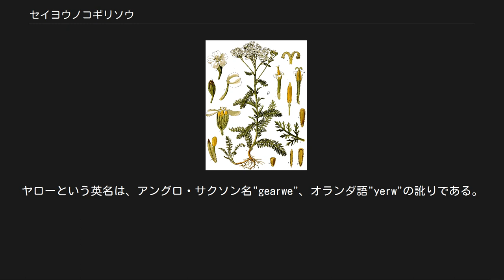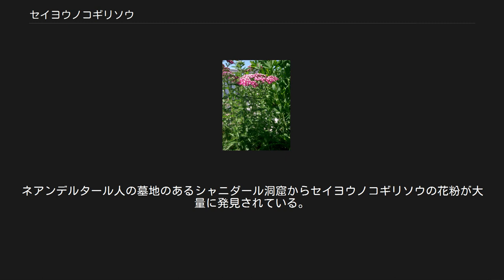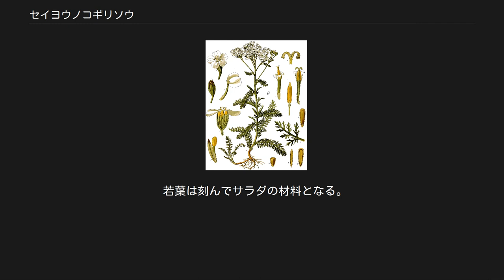セイヨウノコギリソウ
セイヨウノコギリソウの図説 セイヨウノコギリソウ（西洋鋸草、学名：Achillea millefolium L.）は、ヨーロッパ原産のキク科ノコギリソウ属に分類される多年草の1種。
英名はヤロウ (yarrow) 。
 ヨーロッパ原産。
空地、道端、野原などに自生しているのが見かけられる。
花期は7-9月頃で、灰色がかった白色、または薄ピンクの小さな花が固まって咲く。
草丈は20cmから70cm程度。
草は直立し木質のように硬い。
葉は細かい羽状複葉で、ノコギリのように見える。
そのためミルフォイル (millfoil)、サウザンド・ウィード（Thousand weed「たくさんのギザギザのある葉を持つ草」）の名前でも呼ばれることがある。
株分けで容易に栽培でき、土質も選ばず根が広がるため、庭に生えると増えすぎて困るほどである。
ヤローという英名は、アングロ・サクソン名"gearwe"、オランダ語"yerw"の訛りである。
アメリカ、ニュージーランド、オーストラリアに帰化している。
繁殖力が強く、本州と北海道の一部で野生化している。
その生命力の強さは、堆肥用の生ゴミに一枚の葉を入れるだけで急速にゴミを分解していく。
また、根から出る分泌液は、そばに生えている植物の病気を治し害虫から守る力があり、コンパニオンプランツのひとつといわれている。
 紅色や深紅色の園芸品種があり、「アカバナセイヨウノコギリソウ」の名で流通している。
また、同じ仲間で草丈１メートルに育ち、黄色の花をつけるイエローヤロウ（キバナノコギリソウ）、草丈20センチで黄色の花をつけるウーリーヤロウ（ヒメノコギリソウ）がある。
 先史時代から薬草として知られていた。
ネアンデルタール人の墓地のあるシャニダール洞窟からセイヨウノコギリソウの花粉が大量に発見されている。
 「兵士の傷薬」という古い呼び名がある。
属名であるアキレア（Achillea)は、古代ギリシャの英雄アキレスに由来し、アキレスがミュシア王テレフォスの傷を治すのに利用したという。 薬草学の父と呼ばれるペダニウス・ディオスコリデスも薬効を説いている。 イギリスではサクソン人が、5世紀頃から薬草として栽培していた。家で育てたものを乾燥させ、家族のために火傷や切り傷に効く軟膏を作っていた。古くはアイルランドのドルイドが、この草の茎を使って天候を占っていた。また、中世では、悪魔を遠ざける強い魔力があると信じられ、結婚式の花束に盛り込まれた。イギリスでは恋占いにも使われ、アメリカに渡った開拓者たちもこれを栽培し、外傷薬として用いた。19世紀には、乾燥させた葉をタバコの代用として用いていた。日本には1887年(明治20年)に渡来した。 セイヨウノコギリソウの園芸品種 内用にも外用にも使用される。 内用には茎の先端の花部を用いるのが一般的である。花、葉は強壮効果、食欲増進、発汗、解熱作用があるとされハーブティーとして飲まれる。 外用には葉の汁を用いるほか、煎剤やワイン剤（ワインで煮出したもの）が用いられる。
冷やして傷口の消毒にも用いる。
また、傷を治すハーブとして、葉をそのまま傷口にあてがったり、粉末にして軟膏にしたものを用いる。
 そのほか生の葉を噛むと歯痛を鎮めるといわれている。
リウマチの治療にも使われている。
 若葉は刻んでサラダの材料となる。
イギリスでは湯がいてからバター炒めで食べられていた。
スウェーデンでは、ビールの醸造にフィールド・ホップと呼ばれて用いられていた。